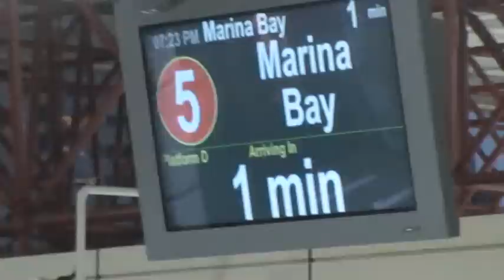[OLD RATIS FORMAT] C751B 313/314 arriving Jurong East (Southbound)